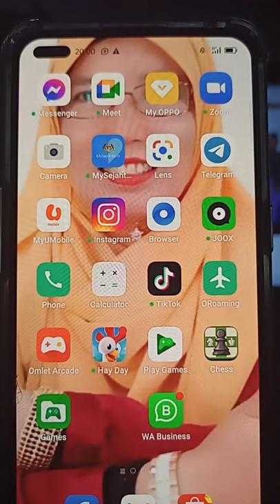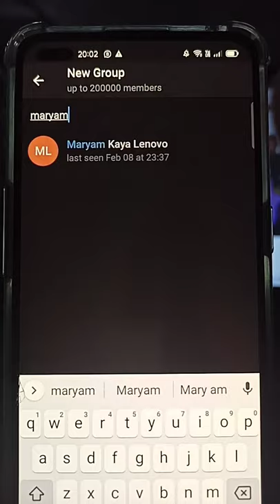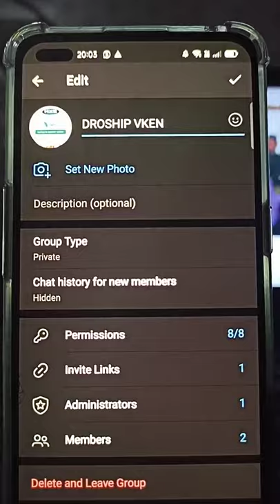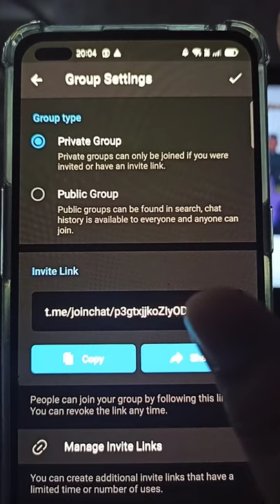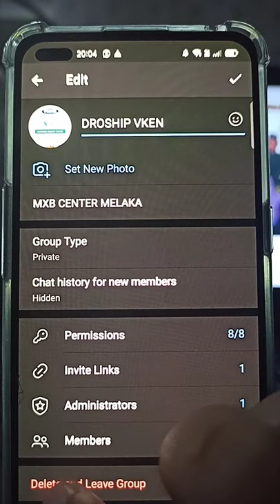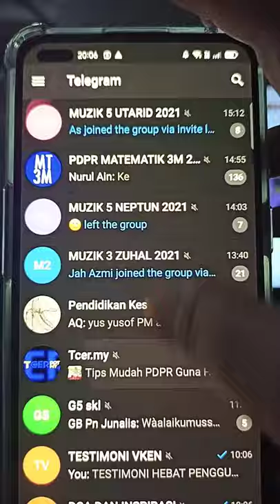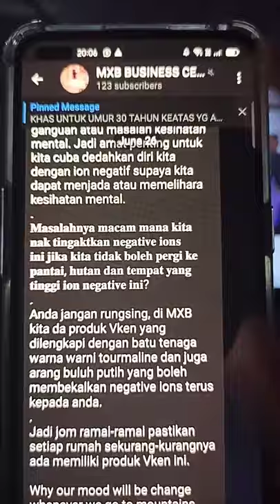TEKNIK TELEGRAM GROUP UNTUK NAIKKAN JUALAN